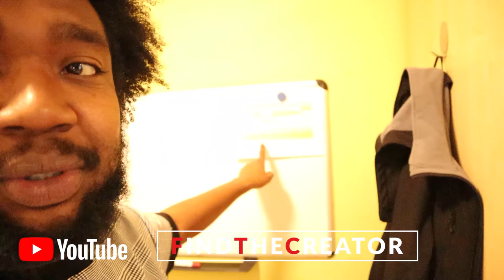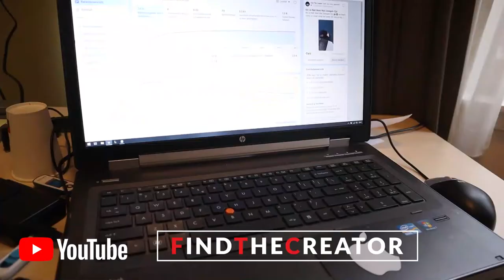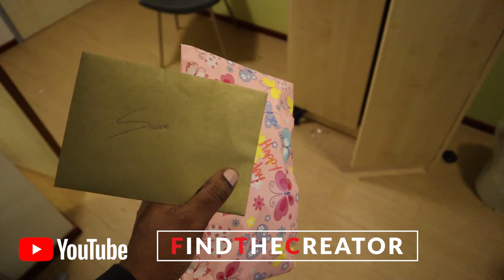Vlog #18 Van Harte Gefeliciteerd Deel 2